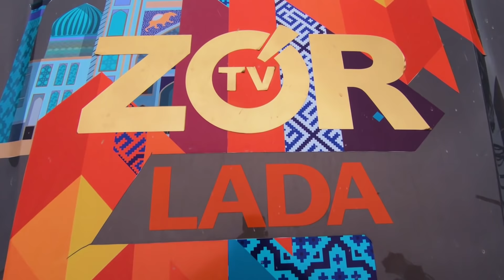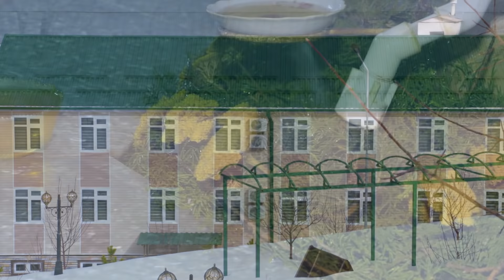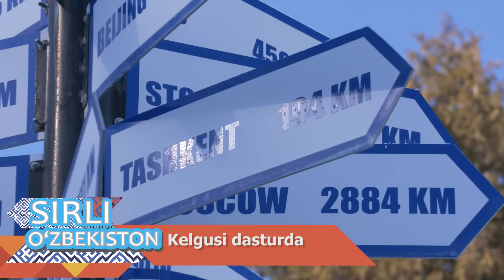Sirli O'zbekiston 17-son (22.02.2019)